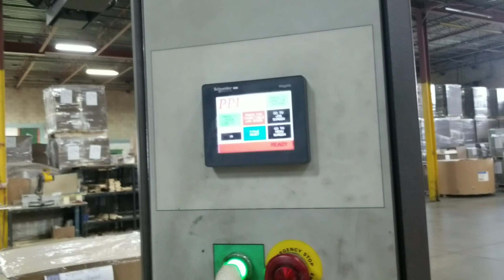Canada Quality Papers! How to cut and wrapping the papers|Life in Canada.Part 2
Welcome to Jems and Marlo Tv.Just share a video.One of the best Quality Paper in Canada.How to cut and wrapping the papers!